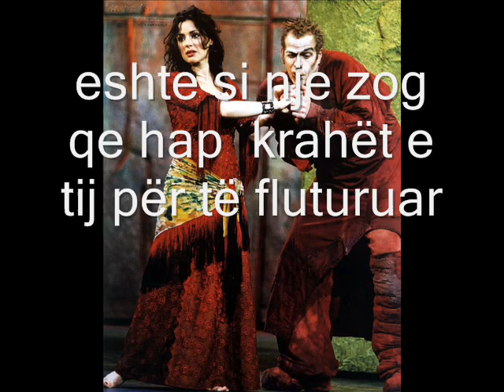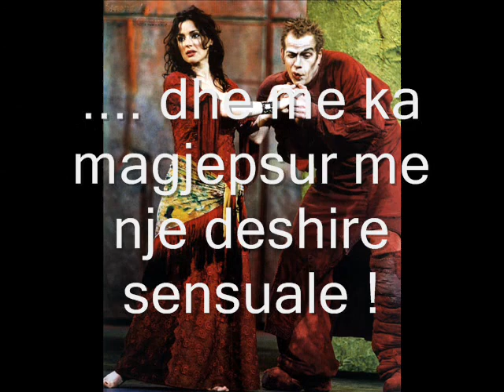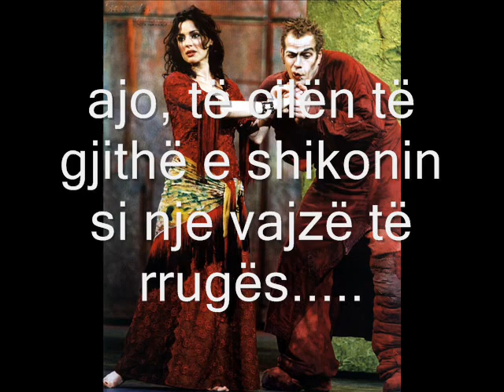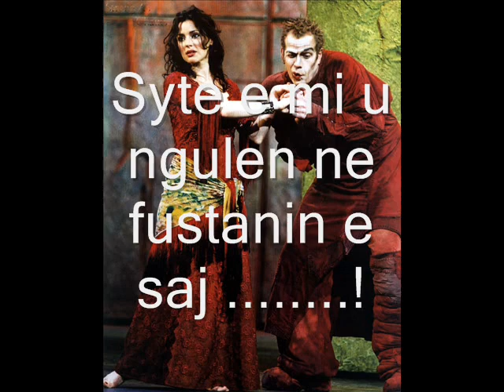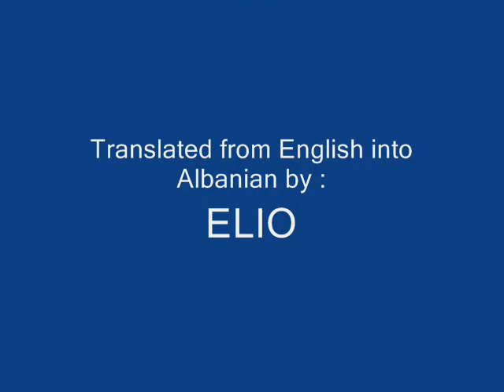Notre dame de Paris Belle ( lyrics in ALBANIAN ) titra ne shqip .wmv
Notre dame de Paris Belle ( lyrics in ALBANIAN ) titra ne shqip